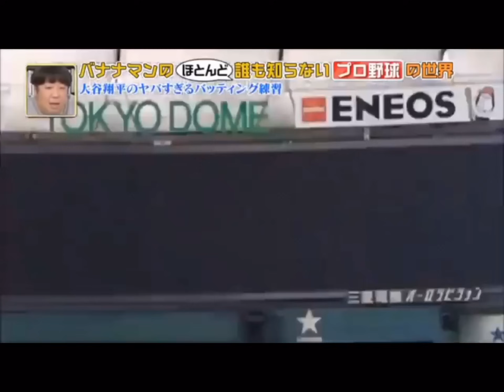【大谷翔平】松井裕樹もびっくり！大谷翔平のフリー打撃！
大谷翔平の規格外のバッティングが見所！